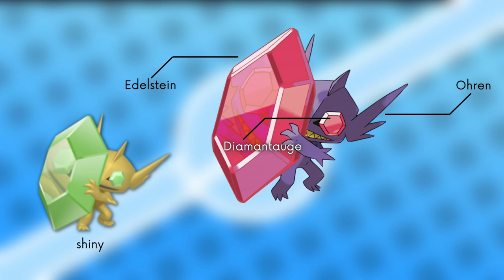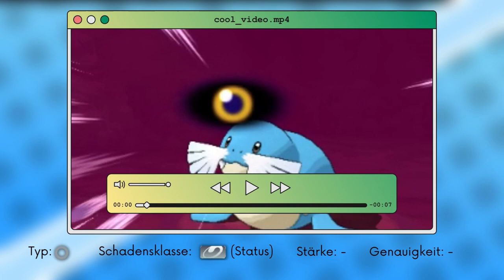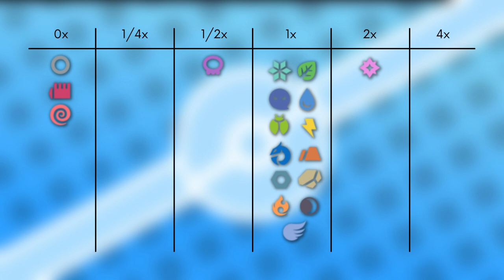Das Pokémon #302 | Zobiris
▶️Worum gehts in diesem Video:

Ich stelle euch das Pokémon Zobiris vor. Dabei schauen wir auf das Aussehen, Attacken, Verhalten, Lebensraum, Entwicklung und Typ Schwächen. Viel Spaß :D

0:00 Intro
0:20 Aussehen
2:17 Attacken & Fähigkeiten
3:57 Verhalten & Lebensraum
4:51 Entwicklung
5:10 Typ Schwächen